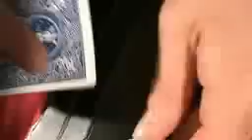Himberwallet Spezial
Zauberzentrale Promovideo
Vorgestellt wird eine kleine, feine sehr schön gearbeitete Trickbrieftasche, die universell einsetzbar ist. Ideal geeignet zum Austausch von Spiel- oder Visitenkarten, Zetteln oder Briefkuverts. Der Austausch findet direkt im Sichtfeld des Zuschauers und nur mit einer Hand und ohne Gefummel statt.